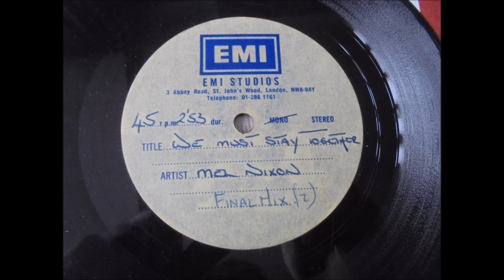Mel Nixon - We Must Stay Together Unreleased UK Northern Soul from 1972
Taken from an Unreleased Abbey Road Studio Acetate